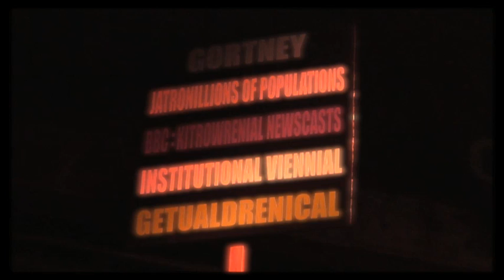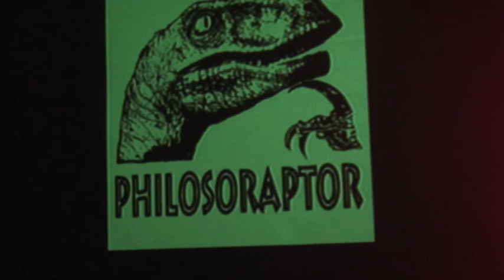Ask Dr Hal 4 22 2009 (pt 2)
It's the beginning of the end show, going on about the dangerous architecture of Chez Poulet, Frank Chu and non-two-brain dinos.